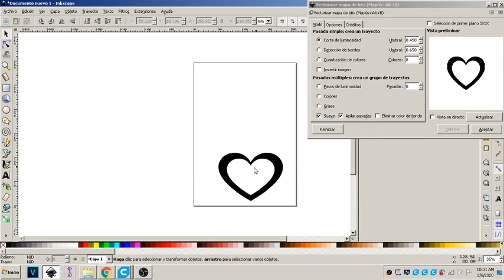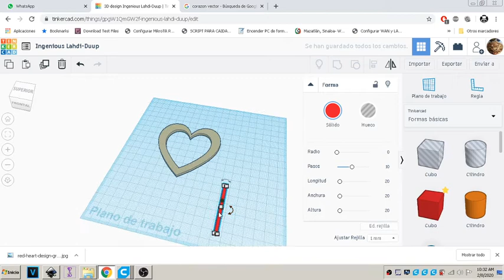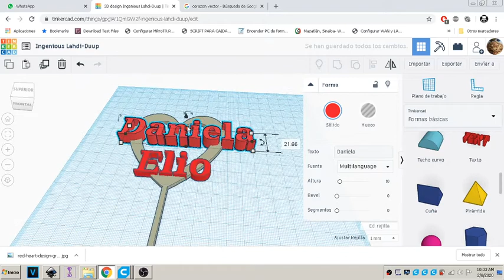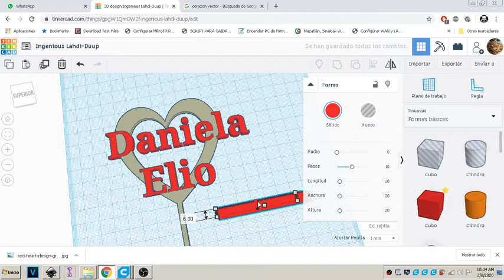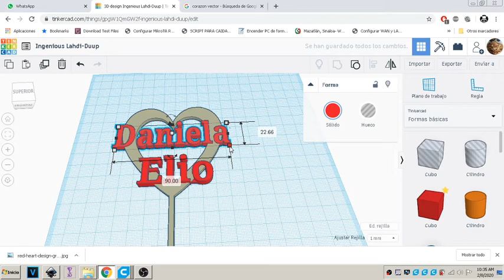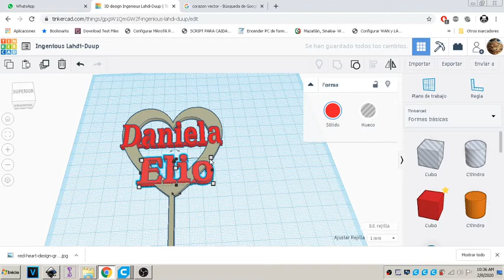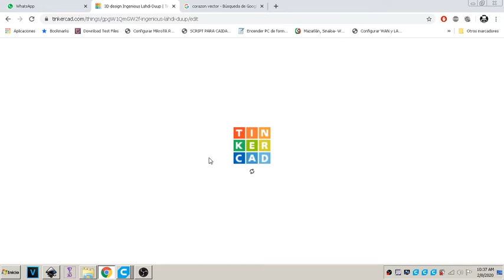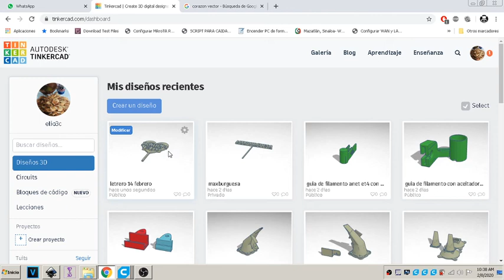letrero 3d pastel 14 febrero